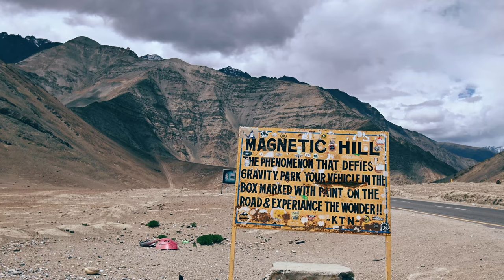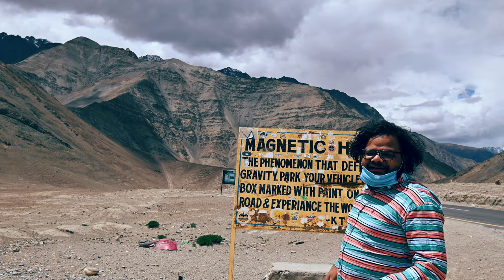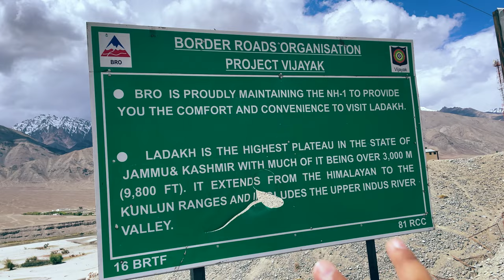LEH CITY MAGNETIC HILL & SANGAM EP- 3 - LEH SRINAGAR HIGHWAY - LADAKHI FOOD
Dosto time aa gaya he aapko ek aur virtual journey pe leke jane ka jaha ham explore karne wale he leh city, magnetic hill, sangam of indus river and Zenskar river and Guru Granth Patthar sahib. At last we will have a look on special ladakhi food :)